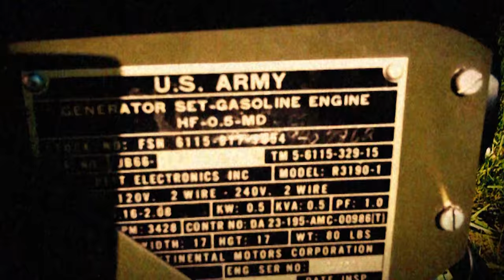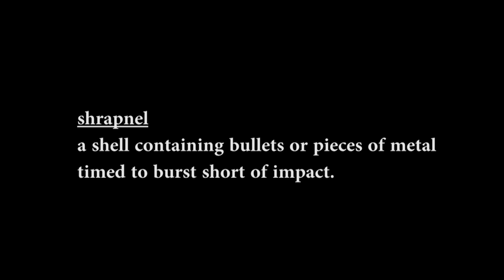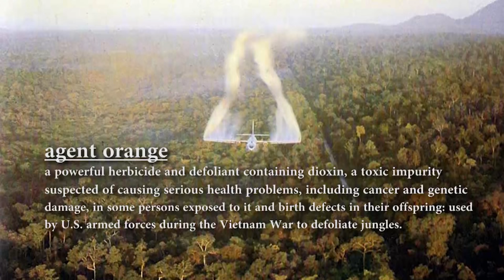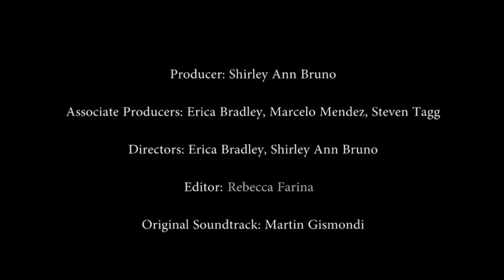DENNIS SGAMBATI -VIETNAM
The “Veterans Stories” series features Metro Area Vietnam Veterans sharing their personal experiences from the Vietnam War. The nine veterans who shared their experiences are: Lee Blackmon, Decker A. Decker, Jack McCormack, John McInerney, Guy Palumbo, Steve Tagg, Joseph Giannini, Michael Sulsona, DENNIS SGAMBATI and Michael Mullarkey.

A very special and poignant portrayal of soldiers serving their country who upon returning from a job well done never heard: “Welcome Home”.